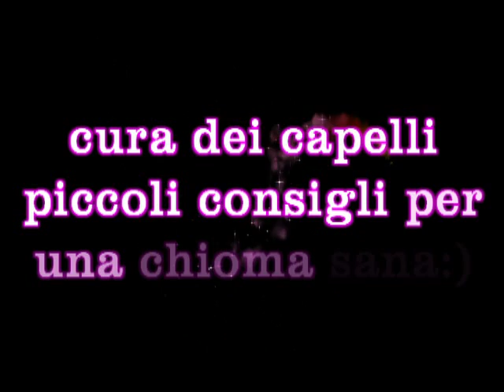cura dei capelli:consigli per una chioma sana e splendente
la mia pagina facebook:
 ciao a tuttiii :) questo è un video che mi è stato richiesto da tantissime persone :) scusate per la lunghezza..ho fatto moltissimi tagli...il video originale era molto piu' lungo :) hihiih volevo dirvi tutto quello che so visto che spesso mi vengono fatte domande sui capelli..spero vi piaccia..:)
nel video parlo: dei capelli in generale
delle varie tipologie di capelli e del modo in cui trattarli
della caduta dei capelli e della crescita
dell'alimentazione che favorisce la crescita
delle ''buone abitudini'' anti doppie punte
del lavaggio e messa in piega
delle colorazioni semipermanenti contro i primi capelli bianchi e permanenti